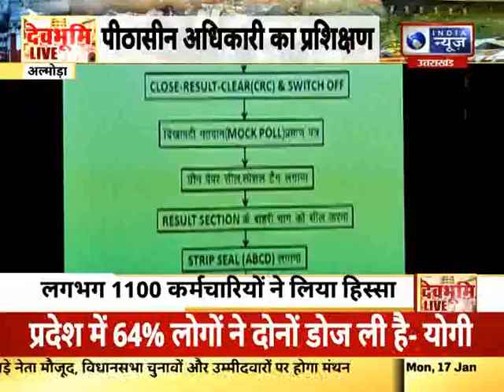उत्तराखंड की हर खबर आप तक "देवभूमि Live" | India News UPUK